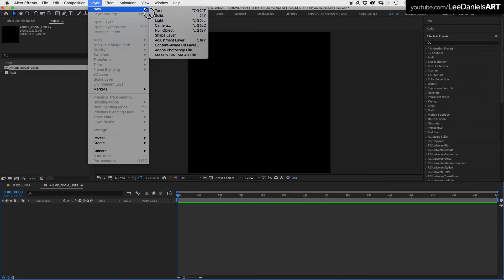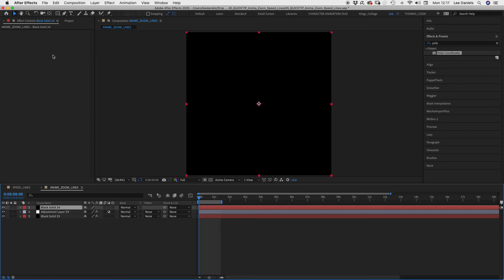After Effects Tutorial | QUICK TIP | Anime ZOOM Speed Lines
This QUICK TIP After Effects Tutorial demonstrates a very simple way to creating customisable Anime-style radial 'ZOOM' speed lines to show fast motion in a stylistic way.

Requirements for this tutorial:
AfterEffects (Basic Understanding)

These tutorials are intended as a general overview of features.
I may do more detailed tutorials at a later date.

Animations & Tutorials by Freelance Illustrator & Animator - Lee Daniels

Youtube.com/LeeDanielsART
Facebook.com/LeeDanielsART
Twitter.com/LeeDanielsART